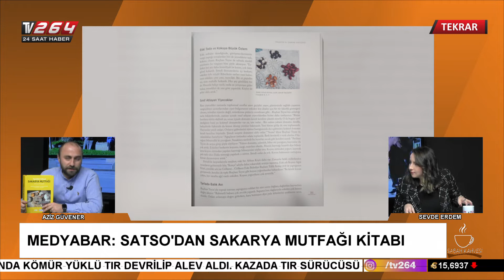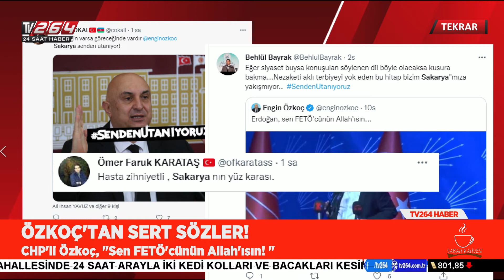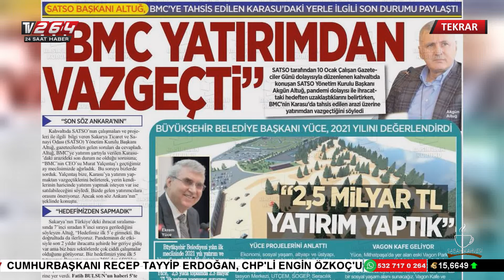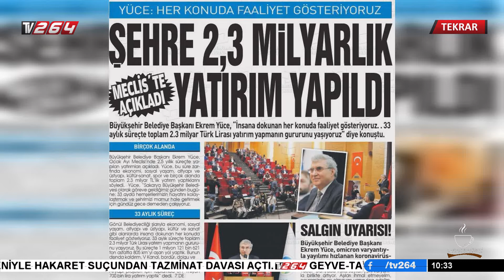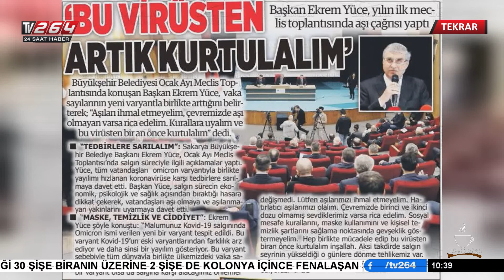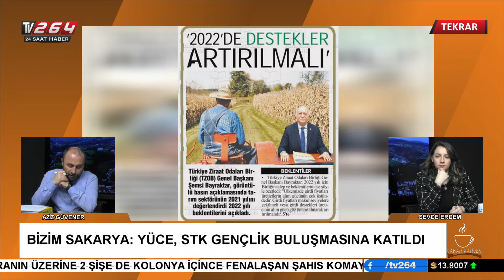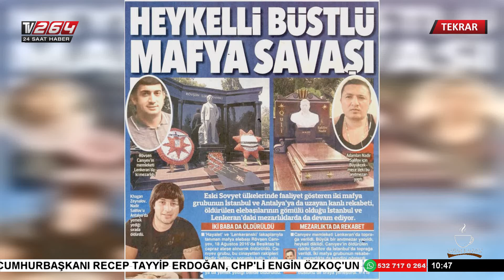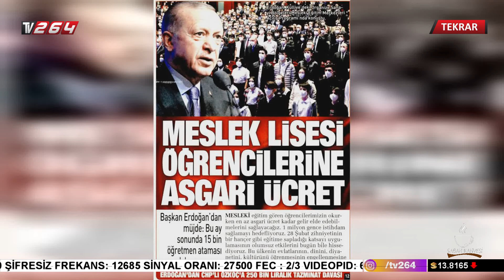Sabah Kahvesi | 11 Ocak Salı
Aziz Güvener ve Sevde Erdem'in hazırlayıp sunduğu Sabah Kahvesi hafta içi her gün saat 10.00'da Tv264 ekranlarında.